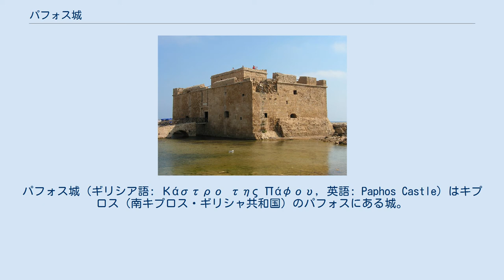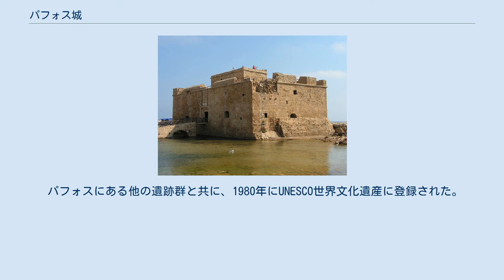パフォス城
パフォス城（ギリシア語: Κάστρο της Πάφου, 英語: Paphos Castle）はキプロス（南キプロス・ギリシャ共和国）のパフォスにある城。
 パフォス城は、港を守るためビザンティン時代に建てられたサランタ・コロネス砦が、1222年の地震で崩壊したため、その500m南に位置する港の突端に13世紀のフランス系キプロス王国時代に新たに造られたものである。
建設当時は現在見られる城の他に、もう一つ円形の塔が建てられており、2つの建物は城壁で結ばれていた。
これらの建物は15世紀まで使われていたが、一方は地震で倒壊し、もう一方は1570年のオスマン帝国襲撃直前の爆発事故によって崩壊した。
現在見られる城塞の建物は、これらの破壊された建物うち西側の一方を、オスマン帝国時代の1780年に修復したものである。
 時代の変遷と共に城塞の利用目的も変化し、防衛施設、牢獄、英国支配時には塩の倉庫として使われていた。
現在は史跡として公開されると共に、9月に行われる芸術祭（Pafos Aphrodite Festival）での演劇会場としても使われる。
 パフォスにある他の遺跡群と共に、1980年にUNESCO世界文化遺産に登録された。